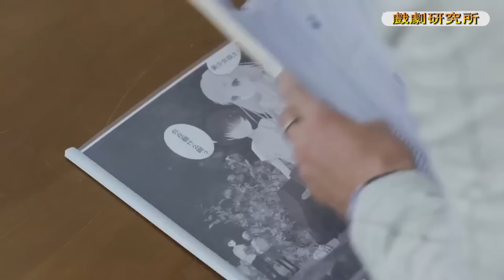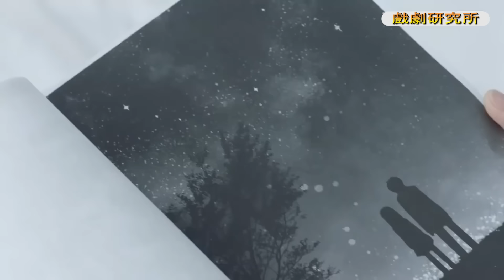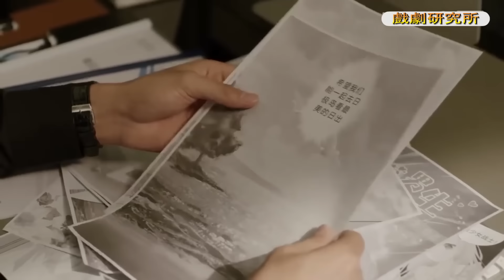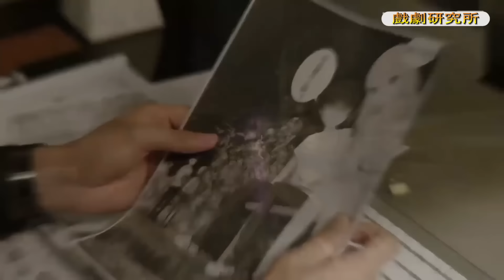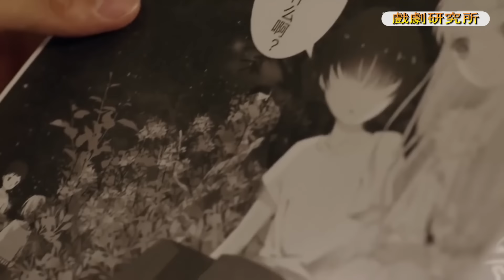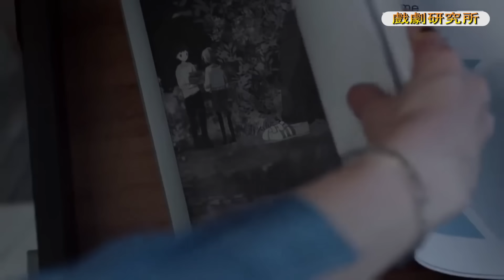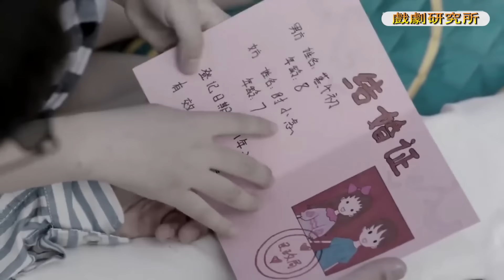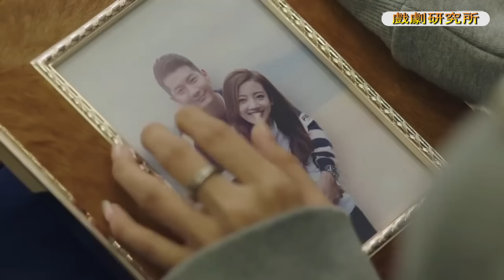Movie！女孩與總裁確定情侶關係，前男友卻恢復記憶，想要復合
YNSG-DSJ

戏剧研究所 一念时光 中国电视剧 中国电视剧电影版 Chinese Television Dramas#Full Movie#情感#出色中國電視劇#大陸情感劇#中國電影#好看中國電影#出色中國電影#總裁#霸道總裁#chinesedrama#甜寵愛情電影#青春#校園電影#甜寵愛情劇